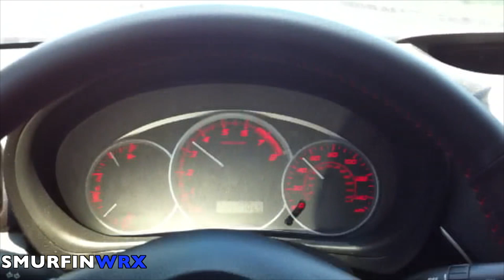Acceleration - 2011 Subaru WRX Acceleration COBB Intake Sound BPV BOV Stage 1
A quick video of the acceleration on Stage 1 Version 300. Enjoy!

2011 Subaru Wrx STI Evo Rally Exhaust Sound Intake Cobb Bov Blow Off Valve Street Race sdialsfinest smurfinwrx Bpv Note Smurfinwrx subaru wrx acceleration exhaust sti evo nameless accessport cobb intake Impreza WRX Turbo BOV BPV